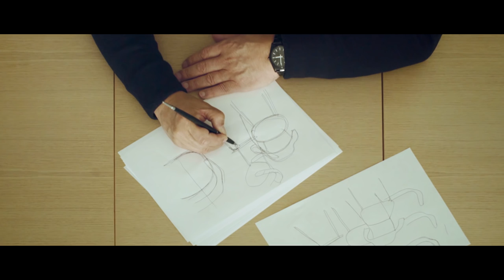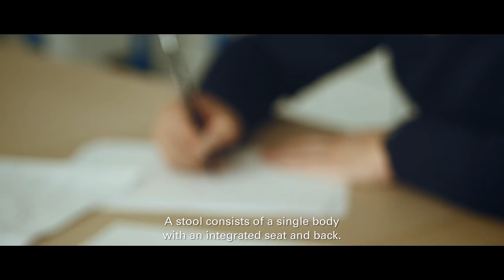Maruni to launch designs by Naoto Fukasawa and Jasper Morrison in Milan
Japanese brand Maruni Wood Industry will launch products by designers Naoto Fukasawa and Jasper Morrison at the Salone Internazionale del Mobile fair at Milan.

"There has been demand for items that can also cope in public spaces, and when I considered trying to make this, I thought of a stackable chair and stool that could combine with such a strong and different material as stainless steel," said Fukasawa.